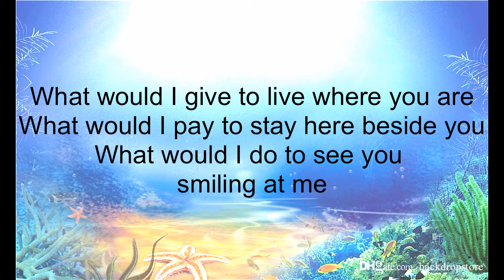Finale Instrumental Lyrics